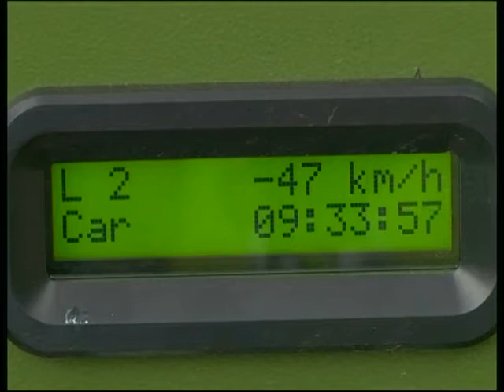Диалог 11 09 2017 Макушенко Игорь Александрович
Гость - Игорь Александрович Макушенко, начальник управления государственной автомобильной инспекции милиции общественной безопасности УВД Гомельского облисполкома